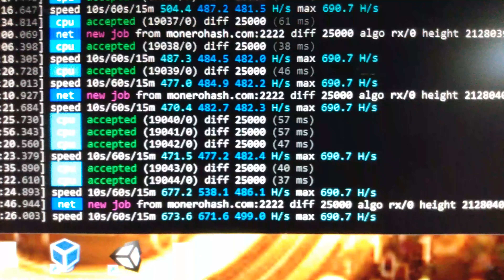Hardcore CPU / GPU / ASIC Hardware Porn ... Crypto Mining Farm Updated and Upgraded...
Setup in the Basement Now...
1 Dual Intel Xeon (8 cores total) Dell Poweredge 1950 Server - Monero and Full Node Server
6 Core AMD FX6300 and 4 Nvidia 750Tis (overclocked) Monero and Bitcoin Gold
4 Core Intel I3 8100 and 8 Nvidia 1050Tis (overclocked) - Monero and Bitcoin Gold
2 Gridseed G-Blade ASICs with Wii box Microcontroller (only 3 boards working) - Litecoin
1 Zeus Thunder X3  and Raspberry Pi 3b+ (3 more on the side shelves not plugged in) - Litecoin
1 Antminer S3 - Bitcoin
1 Antminer Z9 Mini - Zcash
2 Antminer L3+ - Litecoin
1 Antminer T9 - Bitcoin
1 Dell 220V 16 amp Server Power Strip / Circuit Breaker
3 110V Batteries (and 1 more upstairs at the desk)
Air Conditioned Cold Air intake and Full Exhaust
100 CFM Exhaust fan on intake of T9 (cold air intake) and a muffler on the exhaust side